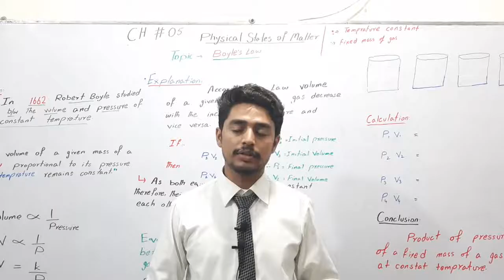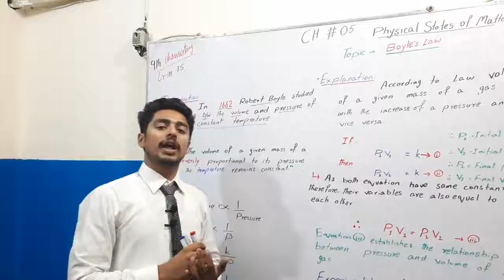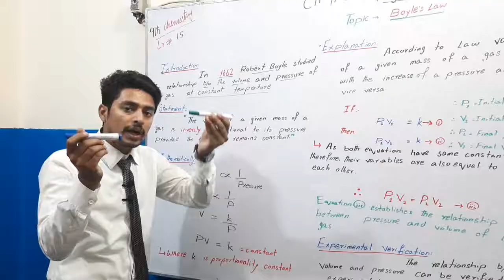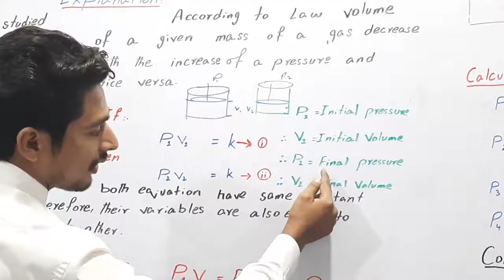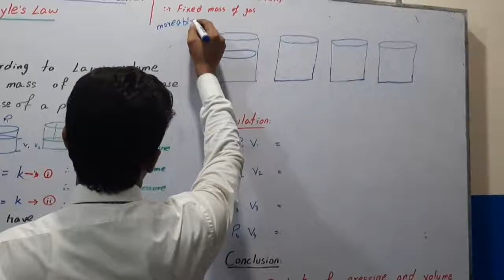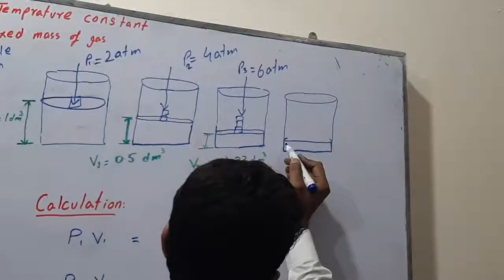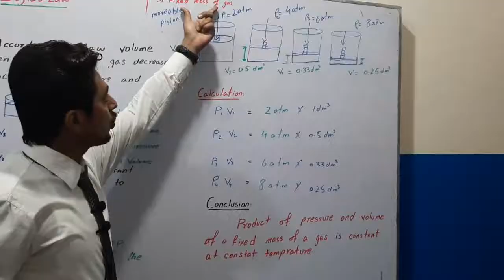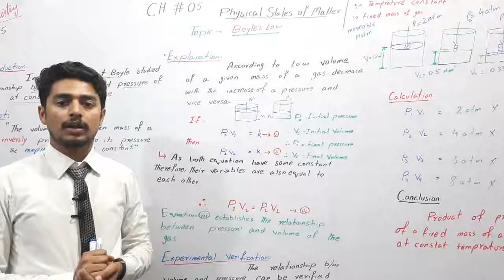Lecture 15 CHEMISTRY 9TH PHYSICAL STATUS OF MATTERS